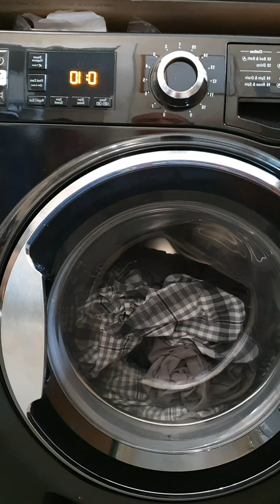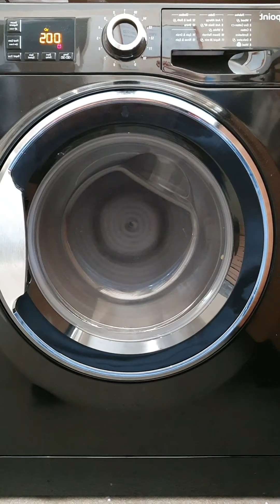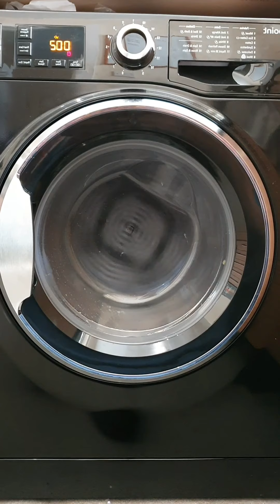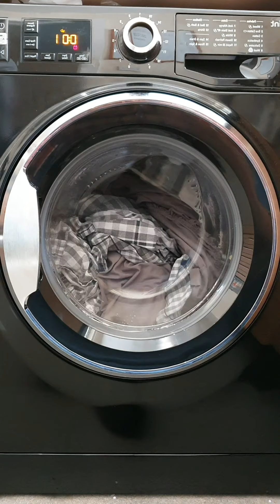Hotpoint NM11964BCAUK - Spin only 1600 clockwise edition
With a bit of video editing, decided for a bit of entertainment what the spin only cycle would look like if the machine spun clockwise. Enjoy 😊